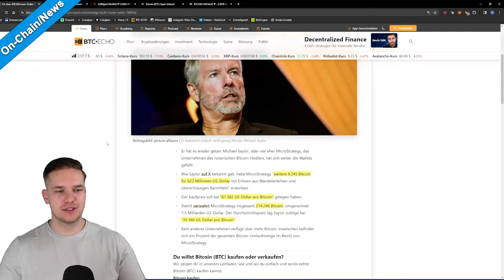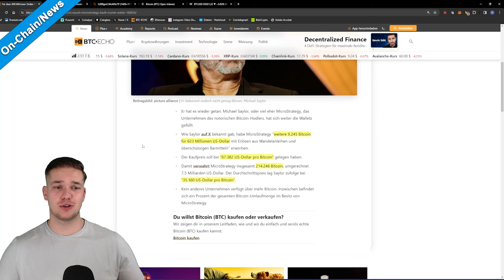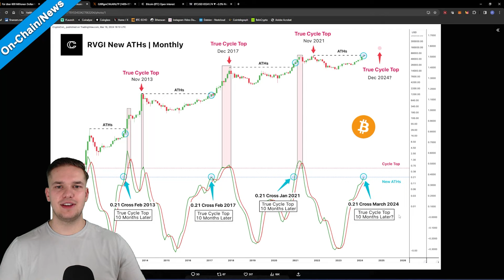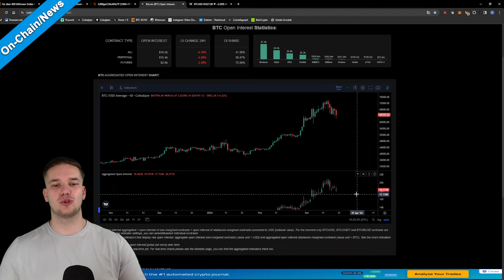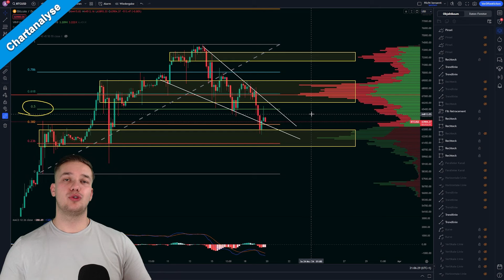Bitcoin UPDATE: Kurs fällt durch...? | Täglich Krypto #671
Timestamps:
00:00 Begrüßung
00:33 On-Chain-Data/News
03:53 Chartanalyse